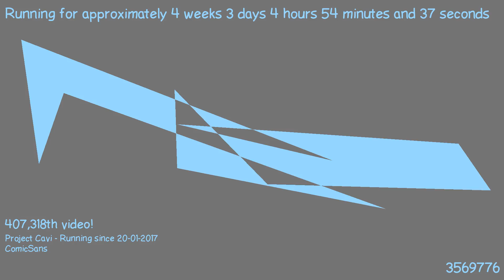1487645933 - Webdriver Cavi - H2